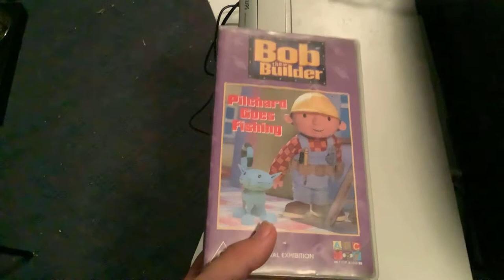Opening to Bob the Builder Pilchard goes Fishing 2001 VHS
This is the opening to Bob the Builder Pilchard goes Fishing 2001 VHS. Here it is.

The order is:

1. Warning Scroll.
2. Roadshow Entertainment Logo (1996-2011).
3. Classification Board
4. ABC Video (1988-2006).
5. ABC for Kids Promo (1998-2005).
6. Start of the video.